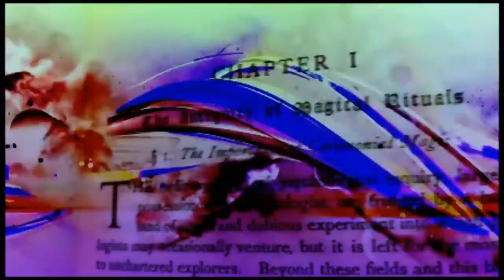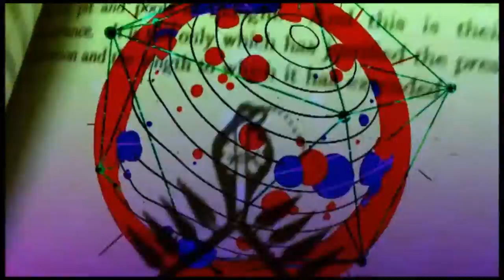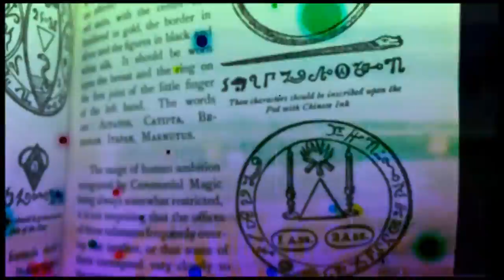Liber ABA - Pt.IV Ch. 2 - Adolescence, Beginnings of Magick